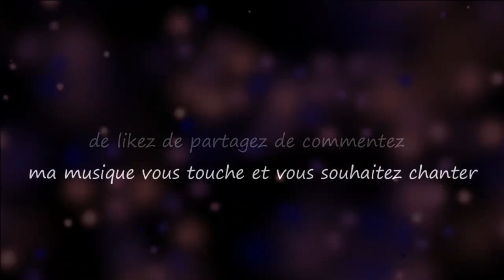Dernier Matin...Tricia Brett / Le monde d'Epsilon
"Dernier Matin"  évoque la façon d'apprécier les derniers moments de la vie à travers la nature paisible et resplendissante. Sur ce dernier matin, chaque détail de la nature prend une importance particulière alors que l'on se prépare pour le dernier voyage vers l'au-delà...

Merci a toi ma chère Tricia d'avoir sublimé une fois de plus ma musique avec ta voix si particulière, et cela avec tant de douceur et de délicatesse...

Bon voyage musical a tous.

Paroles "Dernier Matin"

Couplet
Au lever du jour, la lumière en réponse,
Sur ce dernier matin où le monde s'annonce.
Les oiseaux chantent, la brise joue,
C'est le dernier matin, un ultime rendez-vous.

Couplet
Les fleurs s'épanouissent, les arbres dansent,
Sur ce dernier matin, chaque moment est intense.
Les couleurs éclatent, le silence m'appelle,
C'est le dernier matin, une symphonie si belle.

Refrain
Dernier matin, sous le ciel si pur,
Admirons la beauté, chaque instant est si sûr.
Dernier regard sur la nature en éveil,
Avant de partir vers l'éternel sommeil.

Couplet
Les rayons du soleil caressent la terre,
Sur ce dernier matin, une paix éphémère.
Les montagnes se dressent, le lac étincelle,
C'est le dernier matin, une douceur éternelle.

Couplet
Dans ce dernier instant, avant de dire adieu,
Sur ce dernier matin, tout semble si peu.
Mais dans ces images, dans ces moments si précieux,
C'est le dernier matin, pour partir vers d'autres cieux.

Epsilon

This song titled "Last Morning" evokes the feeling of appreciating the final moments of life through the serene and radiant nature. On this last morning, every detail of nature becomes particularly significant as one prepares for the final journey towards the beyond...

Thank you, my dear Tricia, for sublimating my music with such sweetness and delicacy with your very special voice...

Good Travel to all.

Lyrics "Last Morning"

Verse
At daybreak, light in response,
On this last morning where the world unfolds.
The birds sing, the breeze plays,
It's the last morning, a final rendezvous.

Verse
The flowers bloom, the trees dance,
On this last morning, every moment is intense.
The colors burst, the silence calls me,
It's the last morning, a beautiful symphony.

Chorus
Last morning, under the pure sky,
Let's admire the beauty, each moment so sure.
Last glance at nature awakening,
Before departing towards eternal sleep.

Verse
The sun's rays caress the earth,
On this last morning, a fleeting peace.
The mountains rise, the lake sparkles,
It's the last morning, an eternal sweetness.

Verse
In this final moment, before saying goodbye,
On this last morning, everything seems so small.
But in these images, in these precious moments,
It's the last morning, to depart towards other skies.

Epsilon

source video pixabay(libre de droit)